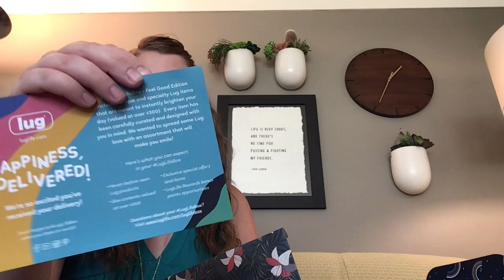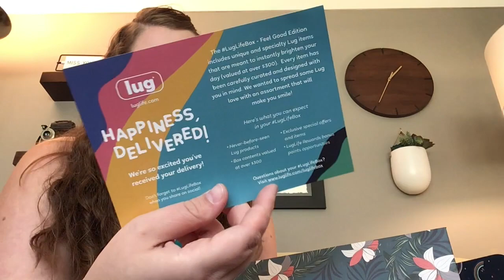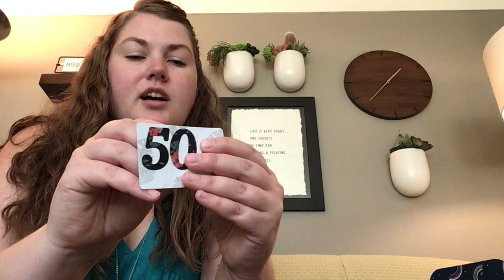UNBOXING MY Lug Surprise Box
This video is about my Lug suprize box unboxing